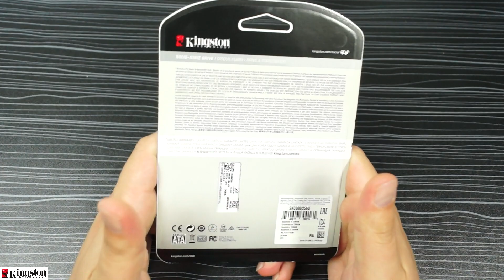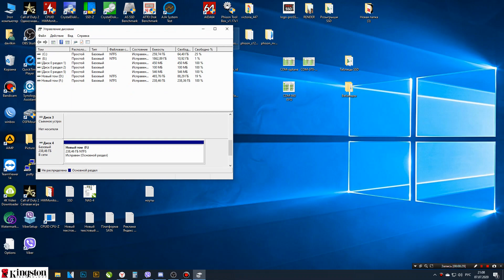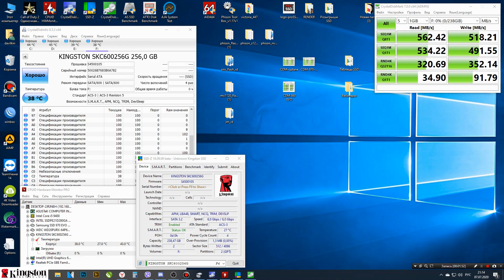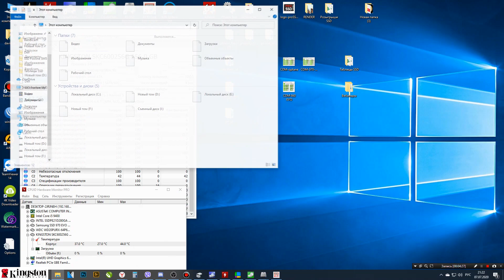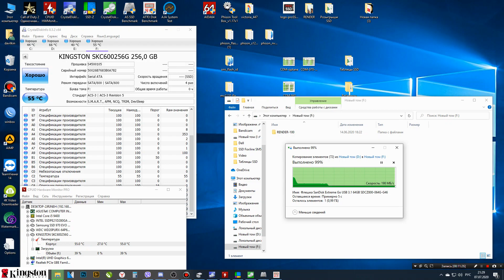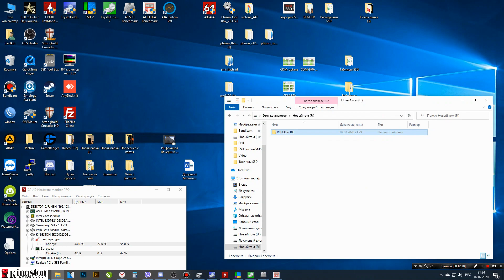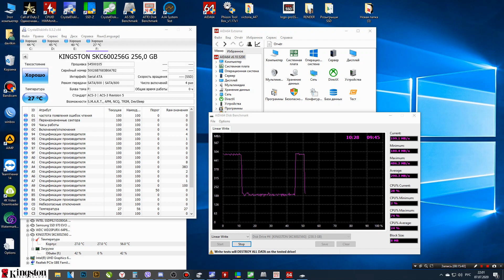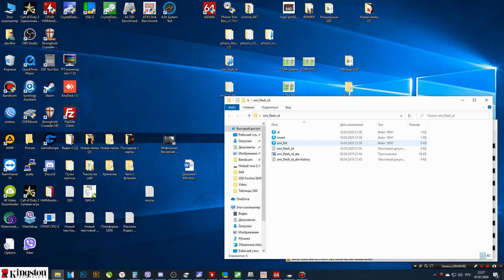SSD диск Kingston KC600 256Gb SKC600/256G, а топовый ли этот малой?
Сегодня на обзоре топовый SATA SSD от компании Kingston, KC600 250Gb SKC600/256G объемом 256 Гигабайт.
А вот на что он способен и способен ли вообще?